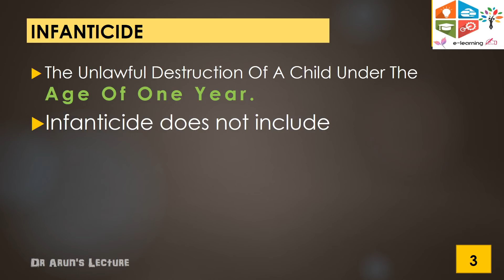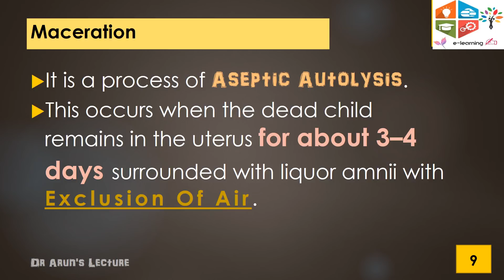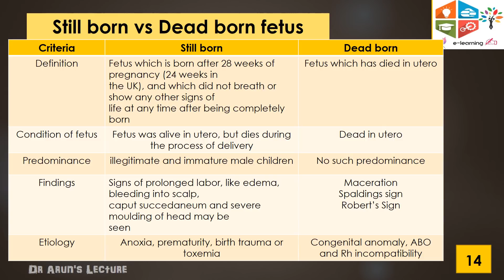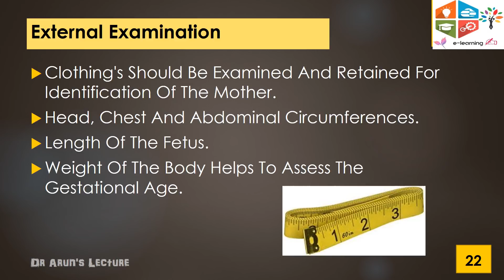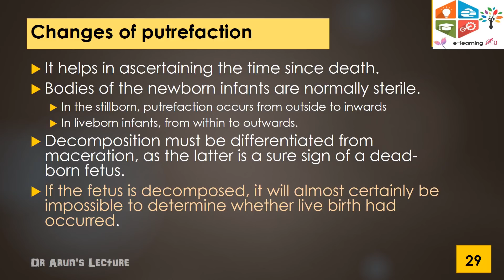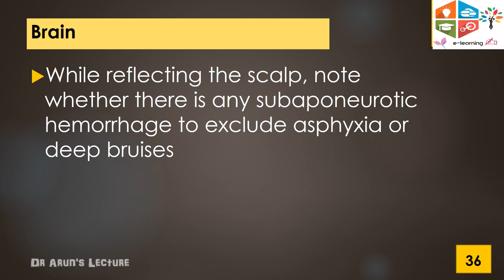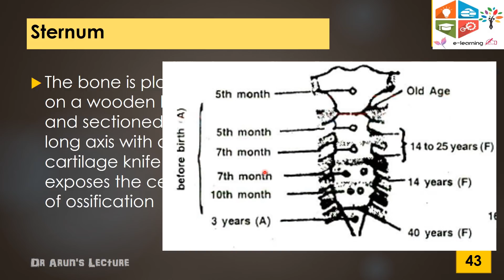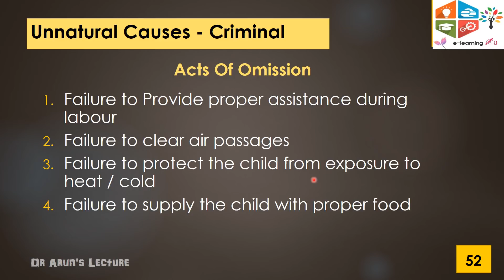ForENsic PAthology of InfanCY & CHildHood - PArt 1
To Learn About Definition, signs & Examination of an infant.